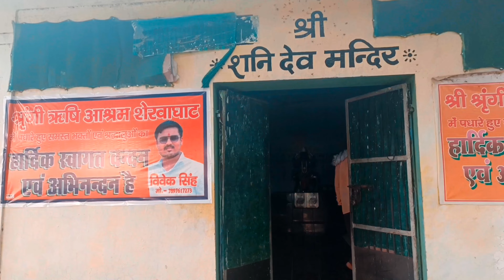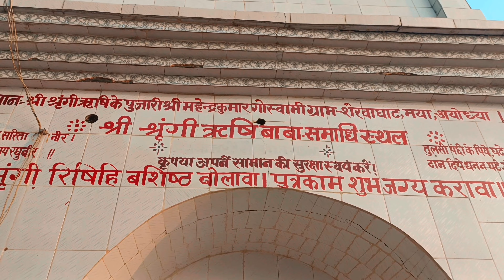जहां पर श्री राम,लक्ष्मण,भरत,शत्रुघ्न जी के जन्म के लिए किया गया था यज्ञ श्रृंगी ऋषि आश्रम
जहां पर श्री राम,लक्ष्मण,भरत,शत्रुघ्न जी के जन्म के लिए किया गया था यज्ञ श्रृंगी ऋषि आश्रम || अयोध्या से 30km की दूरी पर है यह स्थान